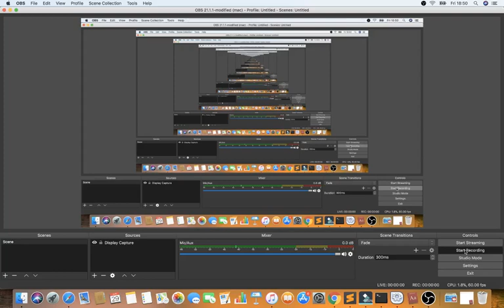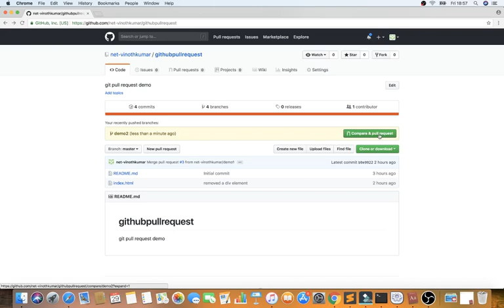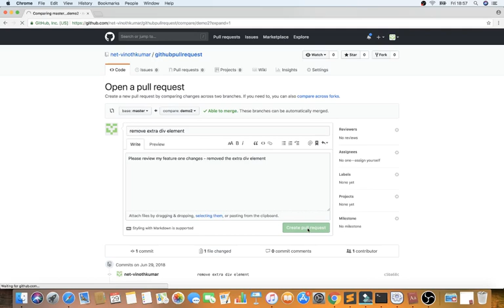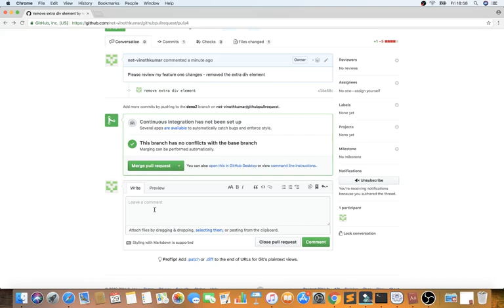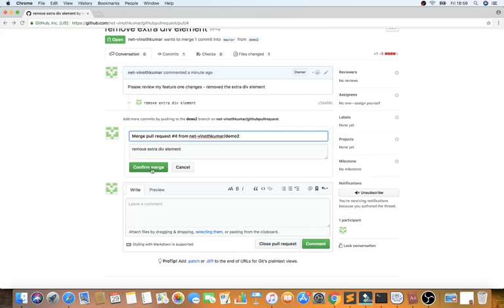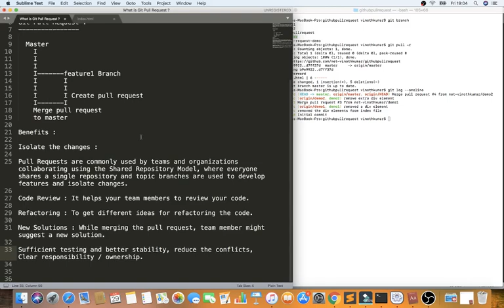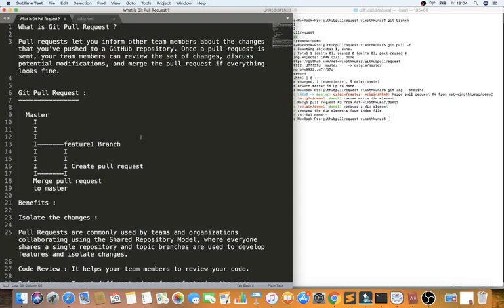GIT PULL REQUEST TAMIL | Explain GitHub Pull Request | GitHub Pull Request Demo | InterviewDOT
to get notifications. What is Git Pull Request ?

Pull requests let you inform other team members about the changes that you've pushed to a GitHub repository. Once a pull request is sent, your team members can review the set of changes, discuss potential modifications, and merge the pull request if everything looks fine.

  Master
 I
 I
 I
I feature1 Branch
 I  I
 I  I
 I  I Create pull request
I I
    Merge pull request
    to master

Benefits :

Isolate the changes :

Pull Requests are commonly used by teams and organizations collaborating using the Shared Repository Model, where everyone shares a single repository and topic branches are used to develop features and isolate changes.

Code Review : It helps your team members to review your code.

Refactoring : To get different ideas for refactoring the code.

New Solutions : While merging the pull request, team member might suggest a new solution.

Sufficient testing and better stability, reduce the conflicts, Clear responsibility / ownership.

About pull requests
Pull requests let you tell others about changes you've pushed to a branch in a repository on GitHub. Once a pull request is opened, you can discuss and review the potential changes with collaborators and add follow-up commits before your changes are merged into the base branch.

About pull requests
Draft pull requests
Further reading
About pull requests
Note: When working with pull requests, keep the following in mind:

If you're working in the shared repository model, we recommend that you use a topic branch for your pull request. While you can send pull requests from any branch or commit, with a topic branch you can push follow-up commits if you need to update your proposed changes.
When pushing commits to a pull request, don't force push. Force pushing can corrupt your pull request.
After initializing a pull request, you'll see a review page that shows a high-level overview of the changes between your branch (the compare branch) and the repository's base branch. You can add a summary of the proposed changes, review the changes made by commits, add labels, milestones, and assignees, and @mention individual contributors or teams.

Once you've created a pull request, you can push commits from your topic branch to add them to your existing pull request. These commits will appear in chronological order within your pull request and the changes will be visible in the "Files changed" tab.

Other contributors can review your proposed changes, add review comments, contribute to the pull request discussion, and even add commits to the pull request.

You can see information about the branch's current deployment status and past deployment activity on the "Conversation" tab.

After you're happy with the proposed changes, you can merge the pull request. If you're working in a shared repository model, the proposed changes will be merged from the head branch to the base branch that was specified in the pull request.

If status checks are required for a repository, the required status checks must pass before you can merge your branch into the protected branch.

You can close corresponding issues using a keyword in your pull request or commit message.

Tips:

To toggle between collapsing and expanding all outdated review comments in a pull request, hold down alt and click Show outdated or Hide outdated. For more shortcuts, see "Keyboard shortcuts."
You can squash commits when merging a pull request to gain a more streamlined view of changes.